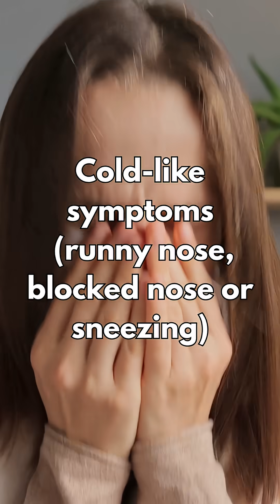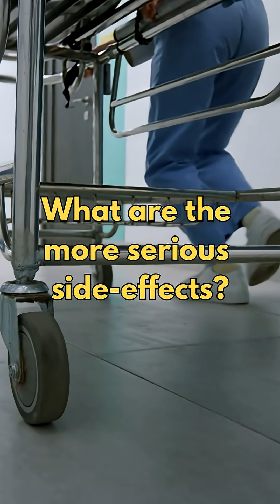ATORVASTATIN SIDE-EFFECTS YOU SHOULD KNOW!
Atorvastatin is a type of Statin drug that works by reducing the amount of blood cholesterol produced in the liver. Atorvastatin isn't suitable for everyone and we will discuss who should and who should not take Atorvastatin, the potential side-effects in some people and the most commonly asked questions in my clinic.

Brand name: Lipitor